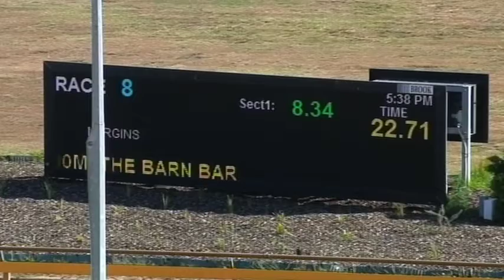WGL THU 14 JAN 21 R8